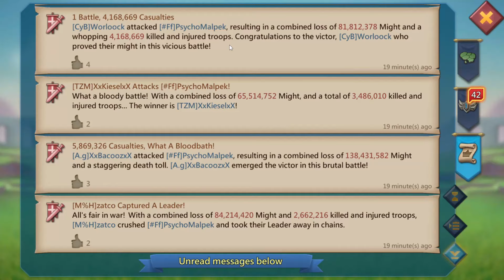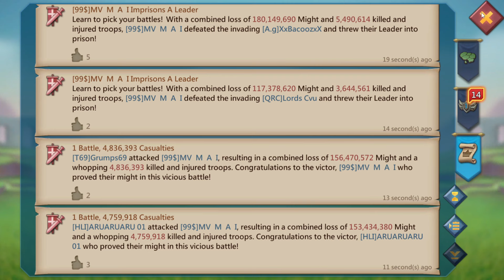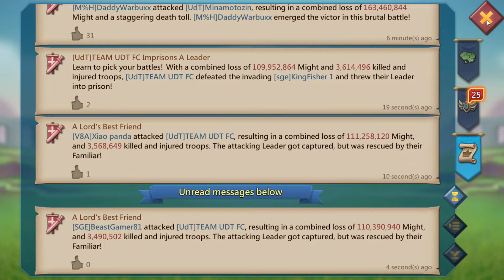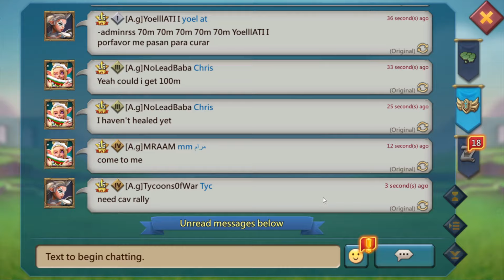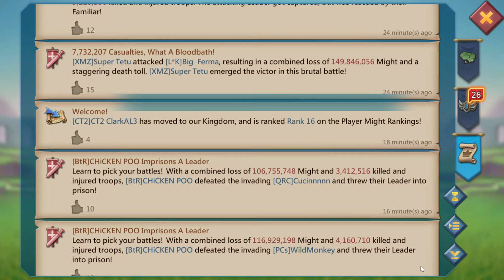Crazy Emperor Rally Party with DW Family Burning and Zeroing ALL!!! - Lords Mobile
So many Targets Burned and Troops Killed!!!